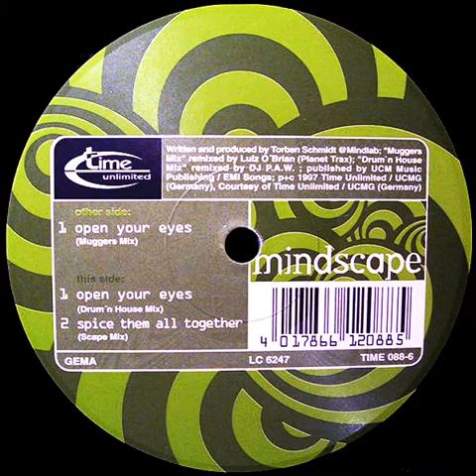Mindscape - Open Your Eyes (Muggers Mix)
𝘓𝘢𝘣𝘦𝘭.𝘛𝘪𝘮𝘦 𝘜𝘯𝘭𝘪𝘮𝘪𝘵𝘦𝘥 | 𝘙𝘦𝘭𝘦𝘢𝘴𝘦𝘥:1997